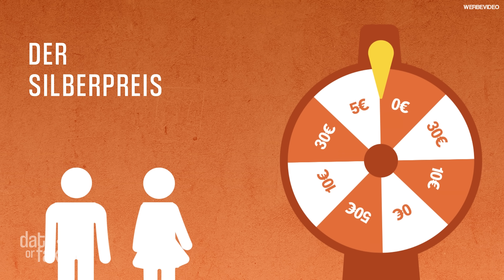"JA, ICH BIN FREMD GEGANGEN!" 💘 DATE OR FAKE! (Payton & Calvin)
DATE OR FAKE! Ein komplett neues Format auf Youtube!
Ceddo kocht während Payton Ramolla und Calvin Kleinen sich auf einem Blind Date kennen lernen können.

In dieser besonderen Folge sorgt Ceddo dafür, dass Calvin und Payton bei ihrem Blind Date die Vielfalt und den Geschmack von europäischem Käse aus Frankreich erleben. Mit hochwertigem französischen Kuhmilchkäse, der erschwinglicher ist, als man denkt, kreiert Ceddo ein käsiges Highlight-Menü. Diese Folge wurde im Rahmen der Kampagne „Europe, Home of Cheese“ produziert, die von der Europäischen Union mitfinanziert wurde.
*Werbung